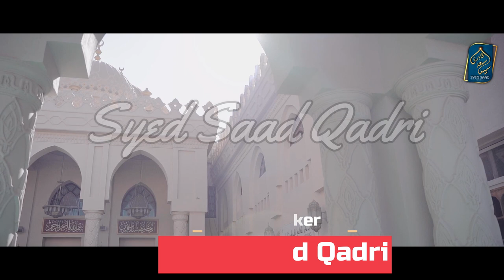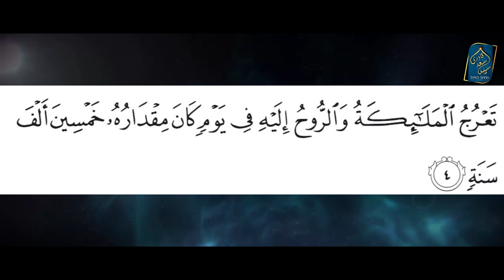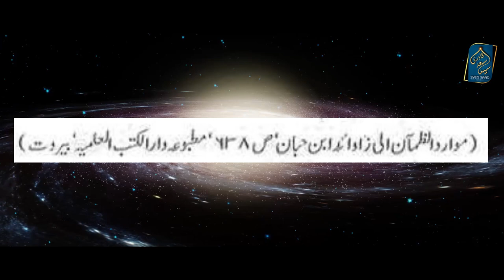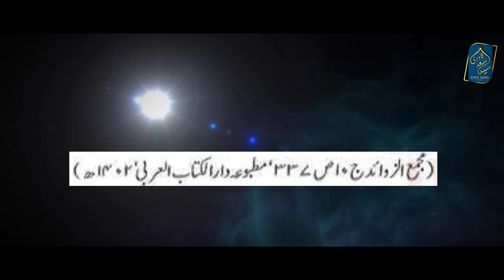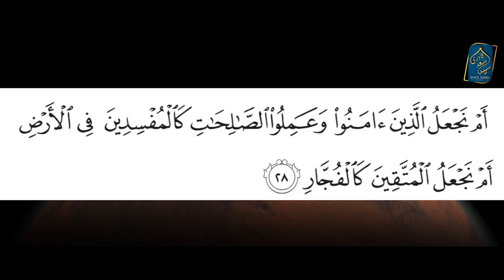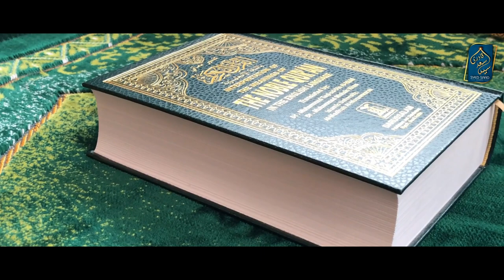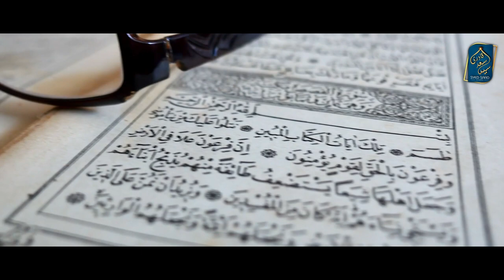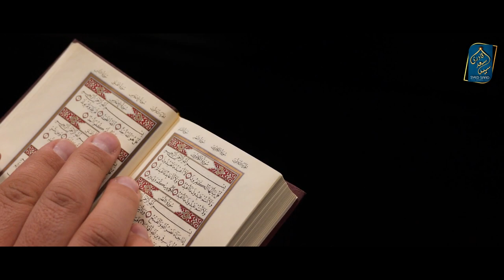Qayamat ka Maqsad | Qayamat ka Din Kitna Lamba hoga? Surah Fatiha Tafseer Part 35